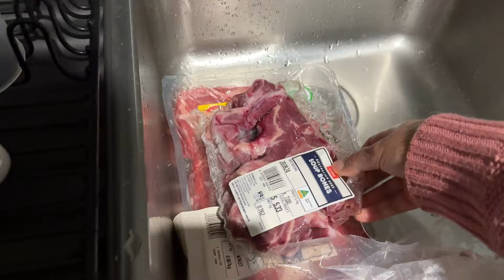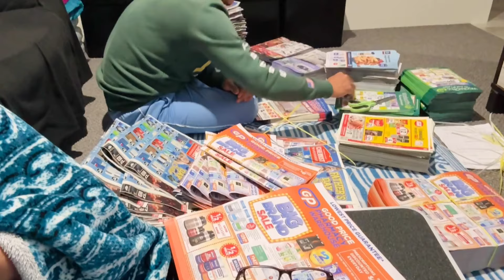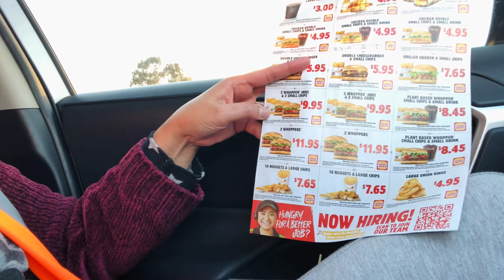BUHAY PAMPHLET DELIVERY IN AUSTRALIA+ANG MGA PINAGKAKAABALAHAN KO TUWING LUNES AT MARTES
iMovie Music
Spatial Awareness
By:Charlie White